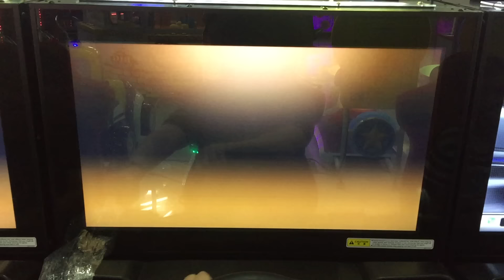WMMT5 - นานๆจะเจอพี่ชายทีพาไปขึ้นเขาหน่อย (4/2/2016)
วันนี้ได้ไปเจอพี่ชายที่ไม่ได้เจอกันมา 1 ปี อิอิ เลยพาไปเที่ยวภูเขาสักหน่อยจ้าาาา

ใครเล่นเกมนี้มาพูดคุยกันได้ที่ เน้อ o.o/

Follow NotyNote!